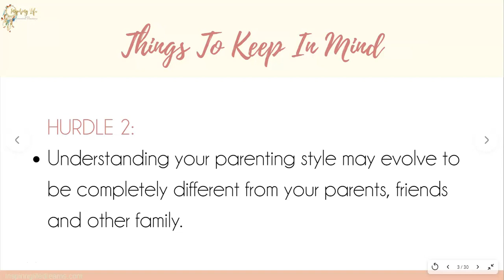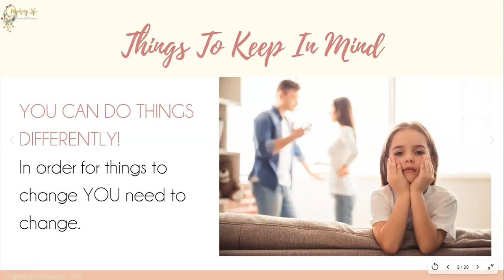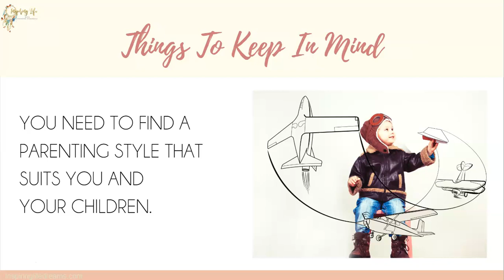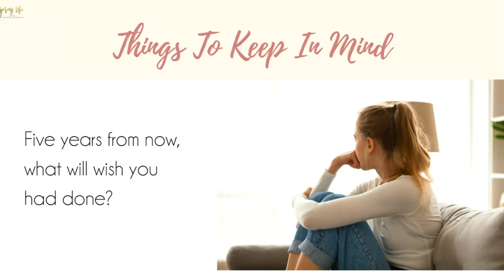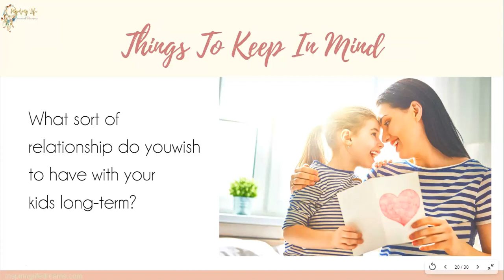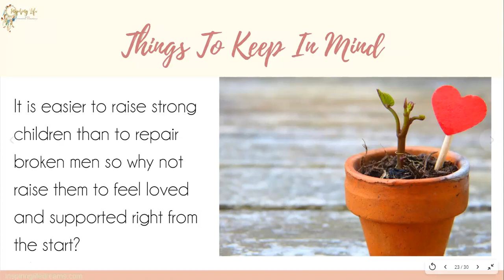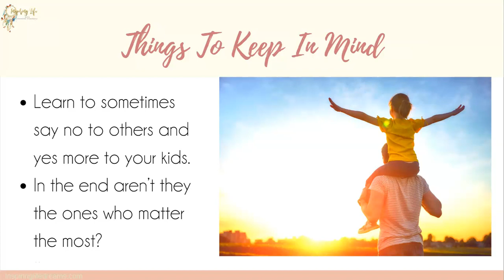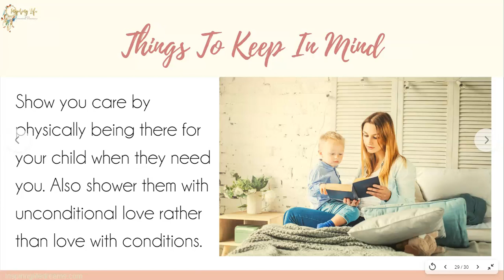HURDLES TO GREAT PARENTING - Part 2 Inspiring Life School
Hey my friend

My name is Frances Vidakovic and I help women manage their mind, time and life better so they can take action on their goals and live life without regret. Other important info:

🖤 I’m a certified life coach for goal getters
🖤 host of the INSPIRING LIFE SCHOOL podcast
🖤 course creator of 40+ courses and author of 20+ books &

G R A B    Y O U R    F R E E B I E

🖤 THE WHO BEFORE HOW ROADMAP - Who you need to become FIRST in order to achieve your goals in life!

Y O U T U B E    O N L Y    O F F E R

A L L  C O U R S E S  A N D  P R O D U C T S    A R E   H E R E

M Y    S U P E R P O W E R ?

Transforming dreamers into doers. The goal of this personal development and self-help YouTube channel is to help you dream big, live with more intention and purpose and create a life you love.

So if you want to master your mindset and goal setting, ditch negative thinking, overcome procrastination and learn simple yet effective valuable parenting, productivity, and personal development strategies, this is the channel for you.

Here I'll dive into all things to do with mindset, happiness, personal development, relationships, success, motivation, business, life coaching, spirituality, money, mindset and more important living life with more purpose and intention.

It’s time to stop just wishing and dreaming and start taking action today.

Much love,

Frances Vidakovic xxx